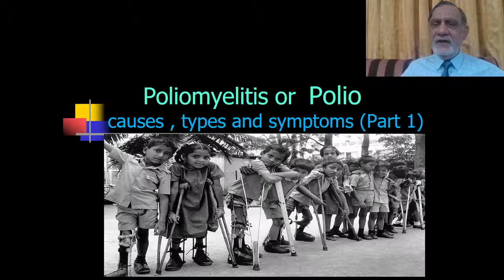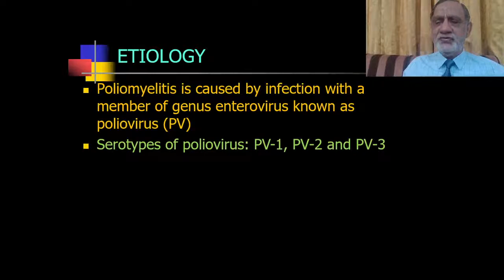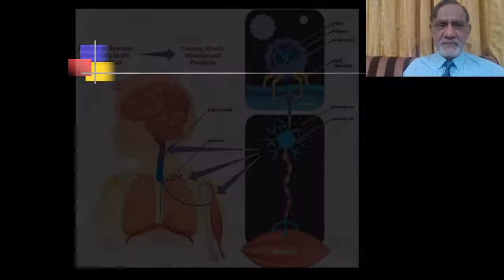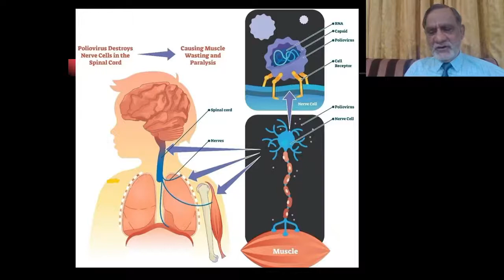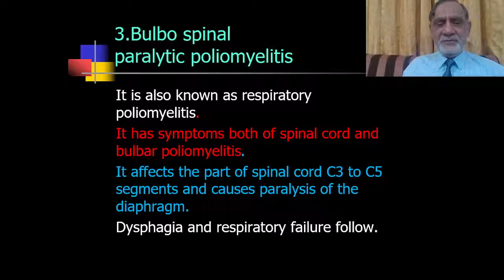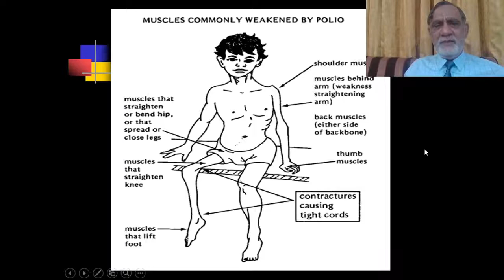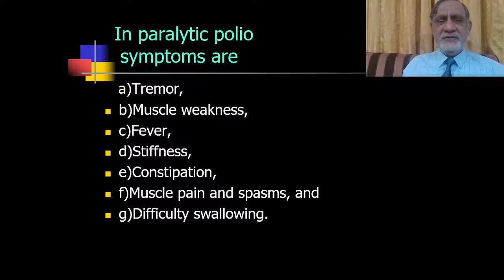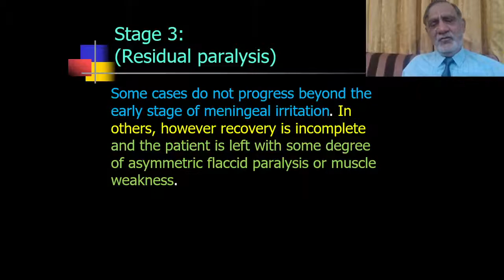Polio- its causes, types and symptoms ( Part 1 )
Poliomyelitis is caused by infection with a member of genus enterovirus known as poliovirus (PV). The viruses colonize GIT (gastrointestinal tract) , specifically the oropharynx ( part of the throat at the back of the mouth) and the intestine . Incubation time: 3-35 days and more commonly, 6-20 days.